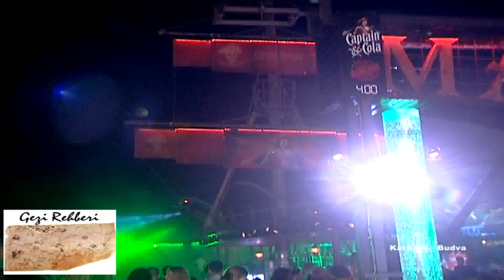Karadağ - Budva - (Montenegro - Budva)